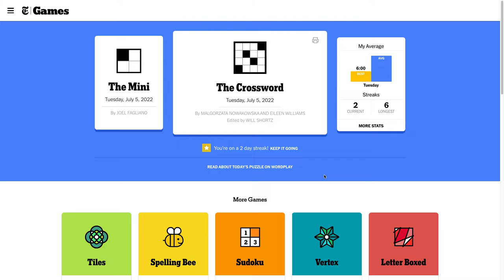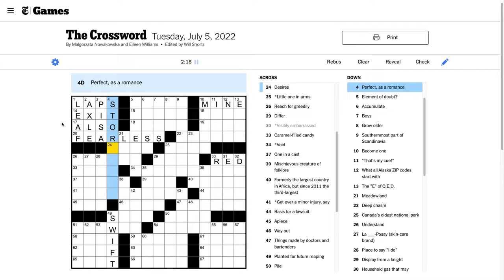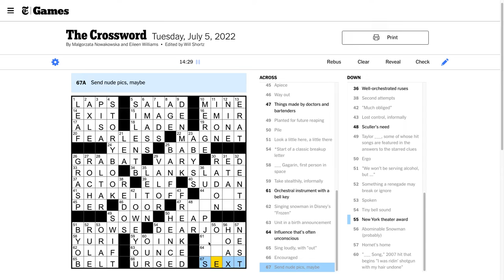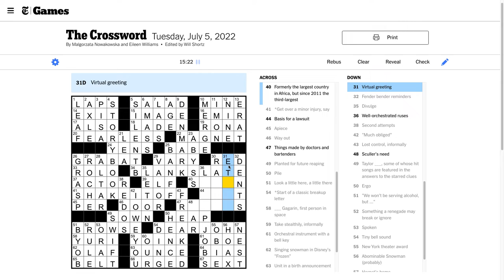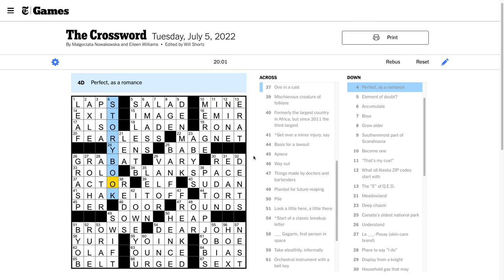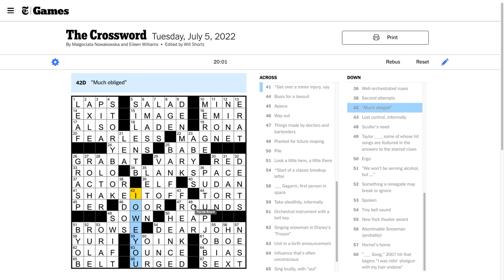Tuesday, July 5th, 2022: Clog Ep. 3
In the third episode of the Crossword Vlog (aka Clog), I attempt to continue my streak!

Will I succeed? Probably -- to be honest it's been awhile since I've been unable to complete a Tuesday puzzle, but sometimes it's about the journey, not the destination.